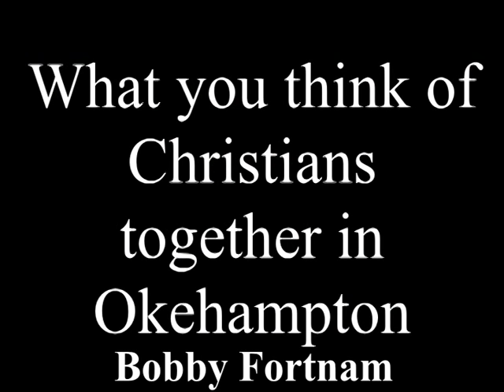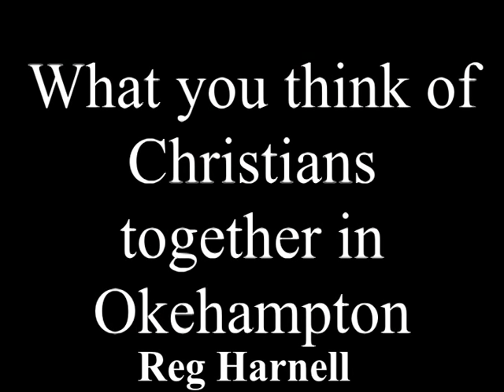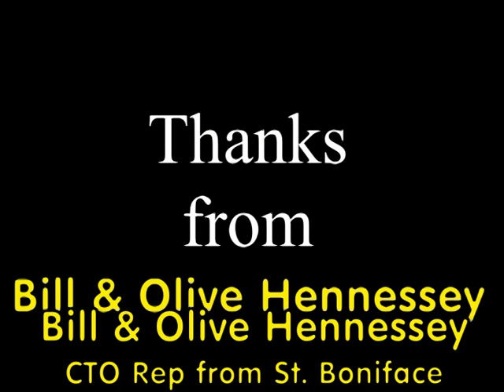Festival of Faith 2015_Part 2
Festival of Faith 2015_Part 2 Okehampton